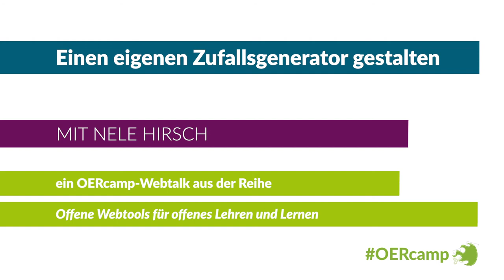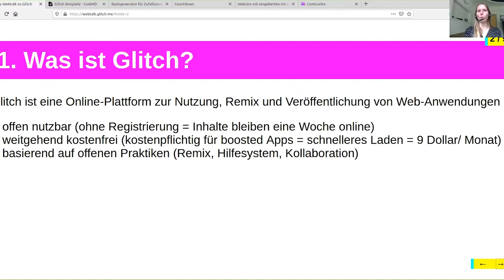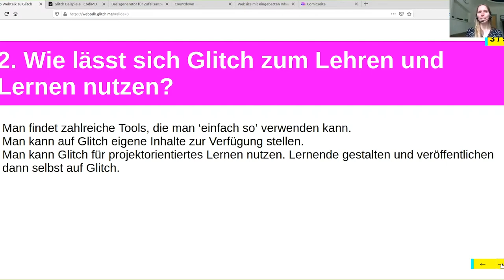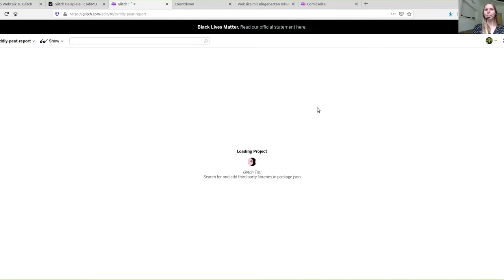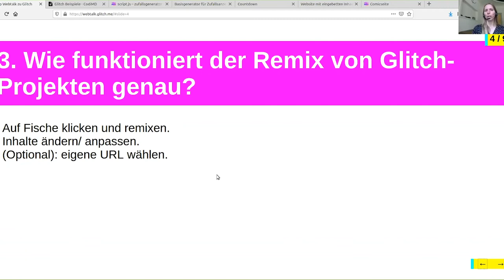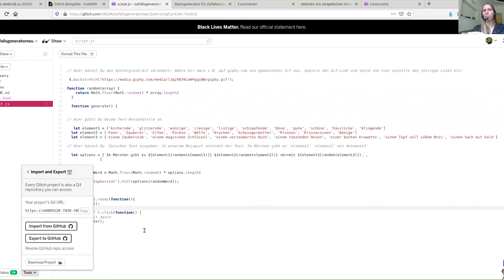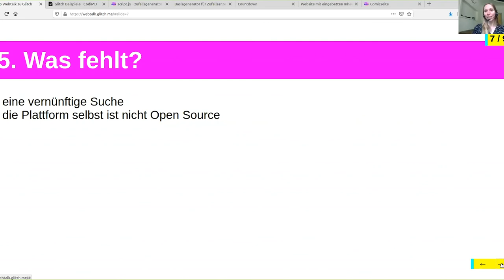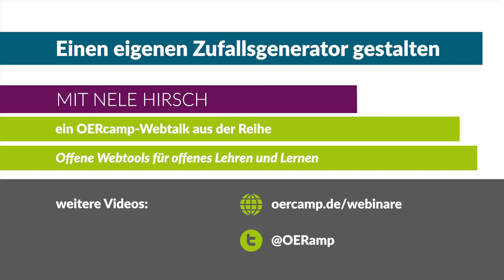Einen eigenen Zufallsgenerator gestalten | ein OERcamp-Webtalk mit Nele Hirsch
Einen eigenen Zufallsgenerator gestalten und veröffentlichen

Ein Video von Nele Hirsch für die OERcamp-Webtalks im Frühjahr 2020. Zusätzliche Materialien, das Video zum Download und Lizenzhinweise

Das Video ist Teil der Reihe „Offene Webtools für offenes Lehren und Lernen“. Alle Folgen